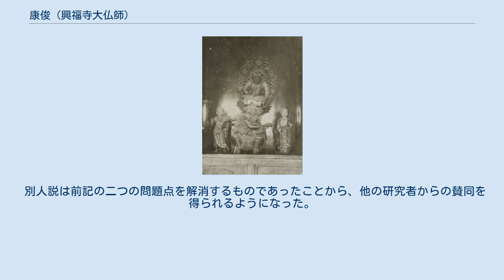康俊 (興福寺大仏師)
『木造文殊菩薩騎獅像（本堂安置）』（小仏師康成との合作・文観発願、重要文化財、般若寺本尊） 康俊（こうしゅん、? - 建武元年（1334年）以前）は、鎌倉時代末期に活躍した興福寺大仏師。
興福寺の通称を「南都」と言うため、「南都大仏師」とも称した。
同世代の代表的な仏師で、2020年時点で4件の作品が重要文化財に指定されている。
弟子・子息に康成。
 現存最古の作品は正和4年（1315年）の地蔵像（奈良県長弓寺蔵）で、「南都大仏師法橋」の肩書を名乗る。
元応2年（1320年）の南無仏太子像（MOA美術館蔵）では、「南都大仏師法眼」と称す。
 後醍醐天皇の護持僧だった真言律宗・真言宗の僧で絵仏師でもある文観房弘真との結びつきが強かった。
 その作風は、奈良県奈良市の真言律宗般若寺本尊の『木造文殊菩薩騎獅像（本堂安置）』（康成との合作、重要文化財）の作例については、仏教美術史家の内田啓一によれば、基本的には鎌倉時代の絵画作例に一般的な童形の文殊菩薩像をおおよそ忠実に立体化したものではないかという。
その一方で、大きい小鼻と厚めの唇は康俊・康成による独自の味付けになっており、内田は「小気味よい仕上げが十分感じられる」と評している。
また、被服学者の奥村萬亀子は、同作の裳に截金（きりかね）で施された麻の葉文様を「美しい」と評し、同作を含むこの時代の仏教美術が、近世における麻の葉文様流行の源流にあるのではないかと主張した。
 建武元年（1334年）までには没していたと考えられている。
興福寺大仏師職は、弟子で子息の康成が継いだ。
 本項の奈良仏師の「興福寺大仏師」康俊と入れ替わるようにして、慶派の「東寺大仏師」康俊なる仏師が京都で活躍するようになり、かつては同一人物が京都に移住して再活躍したのだと見なされていた。
とはいえ、両者を同一人物とするには不自然な点も多く、疑問視する声もあった。
第一の疑問点として、奈良から京都に出てきた仏師が七条仏所（慶派）の正系に突如選ばれるのが不可解である。
第二の疑問点として、人生の前半と人生の後半で作風が大きく違う点も不審である。
 20世紀末、大阪府千手寺の千手観音立像の中から、正平12年/延文2年（1357年）の記らしき墨書が発見され、そこに「故法眼康俊」という一言があった。
これを受け、1997年に、田邊三郎助が「大佛師康俊・康成について」（『大佛師康俊・康成の研究―千手寺千手観音立像修理報告書―』所収）を発表し、興福寺大仏師の康俊は建武元年（1334年）ごろには既に死没しており、東寺大仏師の康俊と別人であることを主張した。
 別人説は前記の二つの問題点を解消するものであったことから、他の研究者からの賛同を得られるようになった。
 ※以上の作品の材質はいずれも木造。